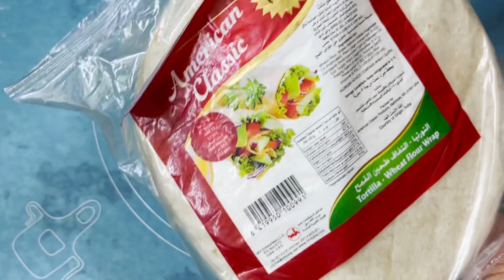Mommy’s Kitchen | CHICKEN TACOS | easy and tasty